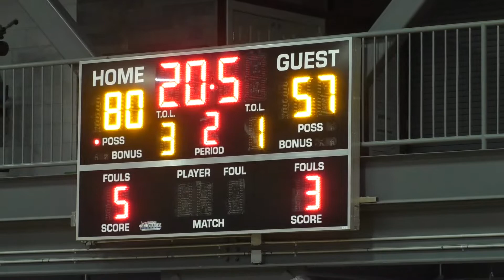30 Clip v Greeley - Leewood Basketball - Summer '22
30 Clip v Greeley - Leewood Basketball - Summer '22